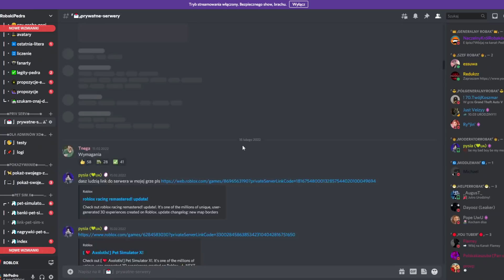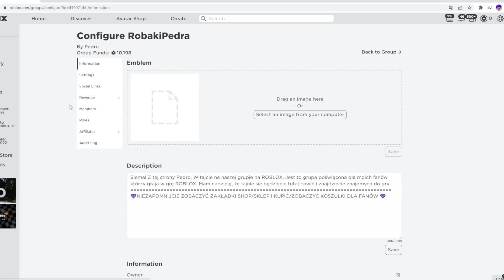🤯100% SZANS NA WYDROPIENIE NOWEGO HUGE CUPCAKE w PET SIMULATOR X?! DESKA CAT! POGROMCA MITÓW! ROBLOX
spend robux

weryfikacja roblox
ochrona roblox
weryfikacja dwuetapowa
weryfikacja dwu etapowa
skyblock
skybock roblox
darmowe robuxy
robuxy za darmo
rozdawanie robóx

opening
spend robux
robux elite
darmowe robuxy
rozdawanie robux
robux za darmo
robuxy
robux
darmowe robuxy zobacz jak
200robux
wydawanie robux
robux spend
free robux
robux free
robux darmo
darmowe
za darmo
roblox
robux
robuxx
robuks
robuksy
darmowe robuksy
roblox robux
skate park
skate park roblox
deskorolka roblox
deskorolka roblox
skate park w roblox
BLOXBURG
bloxburg
roblox
 roblox pl
bloxburg pl
bloxburg po polsku
bloxburg polki
polskie RP
polki RP
roblox koszulki
roblox grupa
skyblock update